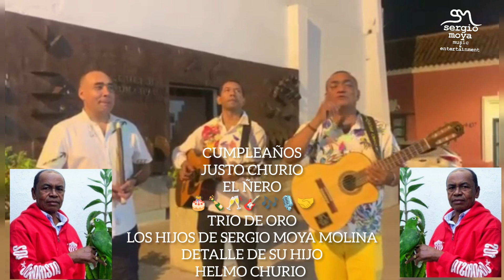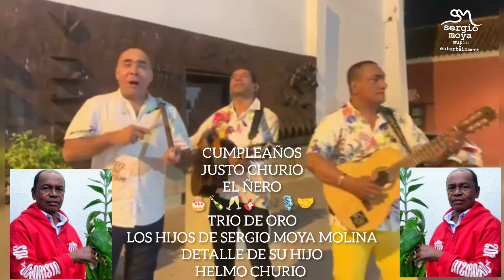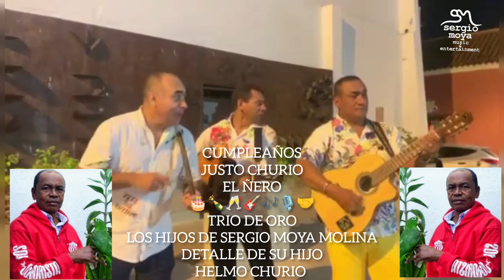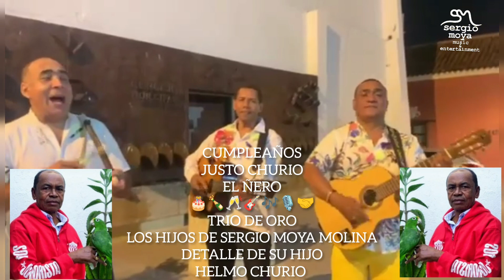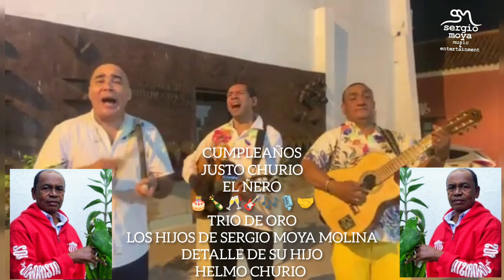EL TIEMPO (PASEO) SERGIO MOYA MOLINA...TRIO DE ORO LOS HIJOS DE SERGIO MOYA MOLINA.🎸🎶🎙️🍾🥂🇨🇴🌍